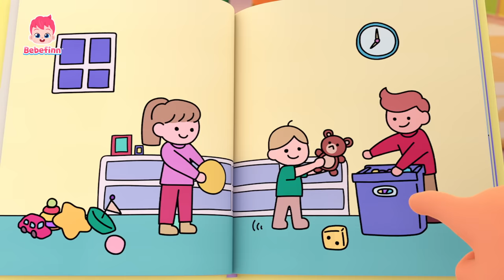Hábitos Saudáveis do Bebefinn | Boas Maneiras | +Completo | Bebefinn em Português -Canções Infantis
Você está assistindo melhor compilação 'Hábitos Saudáveis do Bebefinn' criada por Pinkfong.

00:00:00 Canta e Dança com Bebefinn!
00:00:12 Canção da Arrumação
00:03:17 É Assim Que Nos Arrumamos
00:06:05 Escove Seus Dentes
00:08:56 É Assim Comemos as Refeições
00:11:43 Não, Não, Vegetais!
00:14:34 Andando Andando
00:17:45 Canção de Bom Dia
00:20:49 É Assim Que Vamos para a Escola
00:23:38 Canção do Anoitecer
00:26:41 Canção de Boa Noite
00:29:44 Canção de Ninar